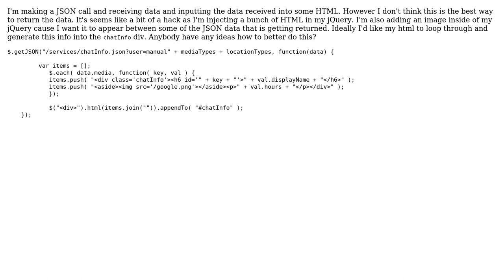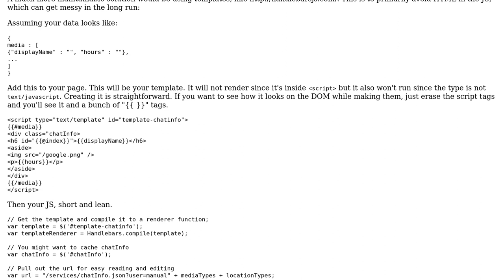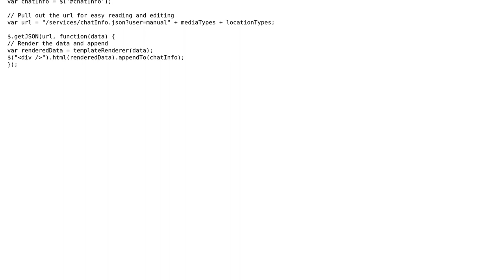Code Review: Restructuring data received from JSON call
With thanks & praise to God, and with thanks to the many people who have made this project possible! | Content (except music & images) licensed under CC BY-SA | Music | Images & others | With thanks to user Marc-Andre user Joseph user Delmon Young and the Stack Exchange Network Trademarks are property of their respective owners. You are responsible for your own actions.